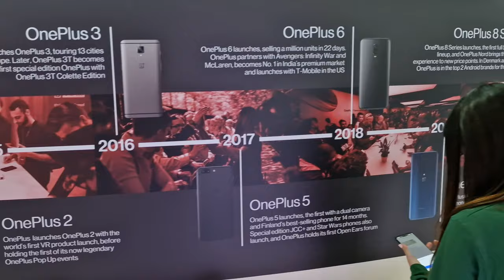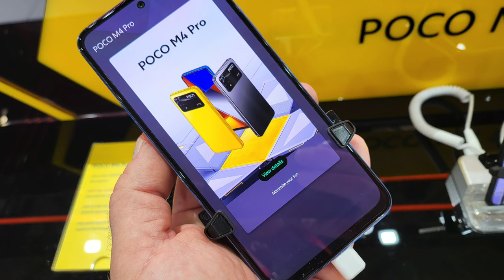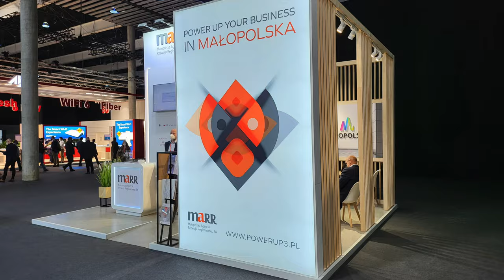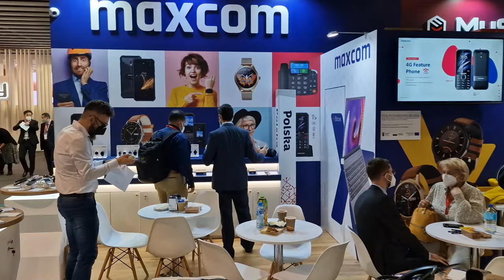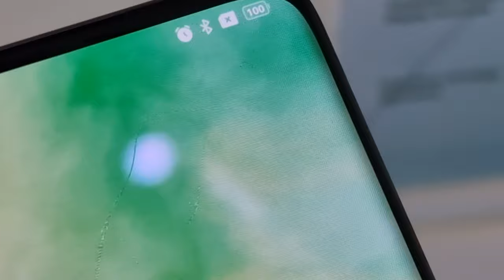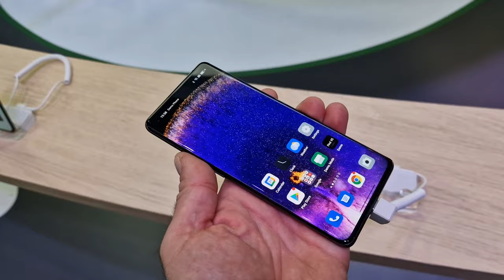MWC 2022 w Tygodniówce mGSMpl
Zapraszamy na nietypową „Tygodniówkę”! Nietypową – bo solo, ale i temat właściwie jest jeden: targi MWC 2022, które zakończyły się właśnie w Barcelonie.

ARTYKUŁY:

Ciekawostki z MWC - nowy tablet i smartfon, którego nie ma, ale szybko się ładuje
POCO M4 Pro i POCO X4 Pro 5G debiutują na MWC
Nokia pokazuje trzy nowe telefony serii C i rozwija swoje usługi

Tegoroczne targi były nietypowe. Wciąż naznaczone pandemicznymi ograniczeniami, ale już prawie takie, jak przed 2020 rokiem. I cóż z tego, skoro na imprezie położył się cień wojny na Ukrainie...? Mimo niewesołych okoliczności postanowiłem jednak udać się na targi - bowiem odwołanie wizyty byłoby niejako uznaniem zwycięstwa wrogich sił. A póki życie toczy się prawie jak dawniej - walka trwa.
Jakie były tegoroczne targi MWC? Przede wszystkim, wciąż jeszcze skromniejsze, niż kiedyś, ale zdecydowanie obszerniejsze, niż przed rokiem. Właściwie, gdyby nie obowiązkowe maseczki i informacje o likwidacji pawilonu Federacji Rosyjskiej, uznałbym, że minione dwa lata nie wydarzyły się i wszystko jest po staremu, a nawet lepiej - zrezygnowano bowiem z obowiązkowej kontroli bagażu, jaką pamiętam z ostatnich, przed-pandemicznych edycji imprezy. Tak naprawdę - brakowało mi tylko "hucznych" premier i egzotycznych chińskich producentów oraz ciasteczek w pokoju prasowym ;) Tak naprawdę, "duże" premiery (oczywiście w interesującym nas wyłącznie segmentem smartfonów) odnotowały firmy Realme, POCO i Honor. Niestety, trzecia z nich "zwinęła" całe stoisko tuż po prezentacji - a jej produkt mógł zostać największym hitem targów wśród smartfonów. O nowych Nokiach, z litości, nie wspominam. Nie oznacza to jednak, że nie widziałem smartfonowych nowości... Mogłem obejrzeć zaprezentowane tuż przed targami telefony Oppo czy ZTE. Mogłem też przyjrzeć się rywalizacji producentów na najszybsze ładowanie telefonów, a także nielicznym - choć rzucającym się w oczy - polskim akcentom. A gdzieś po drodze, natrafiłem na dość unikalny produkt CAT-a. A zatem - rozsiądźcie się wygodnie - i oglądajcie!